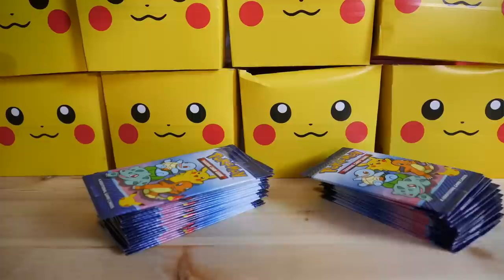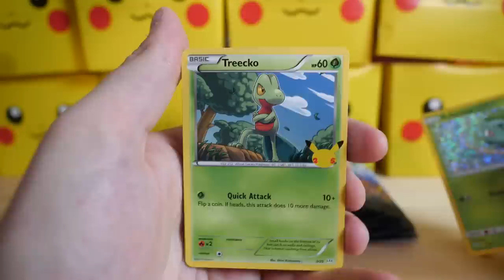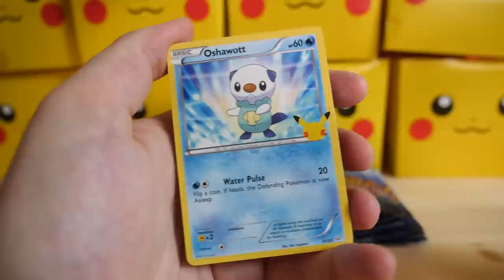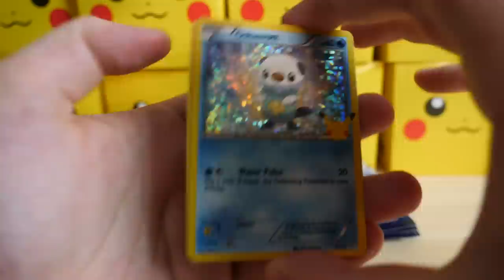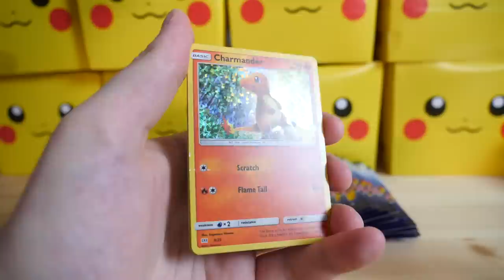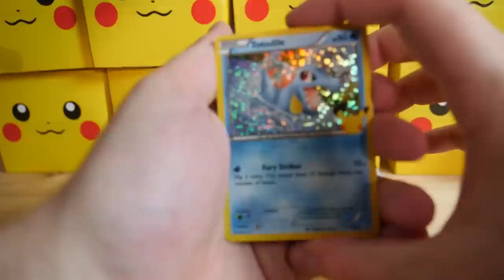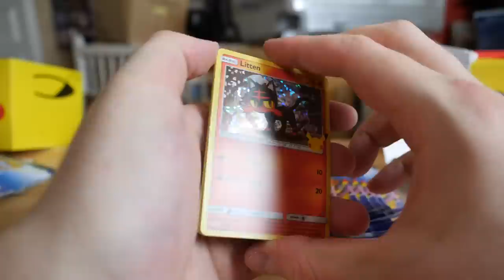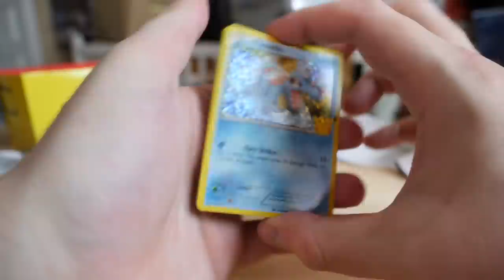WE BOUGHT 4000 HAPPY MEALS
help, i have a problem